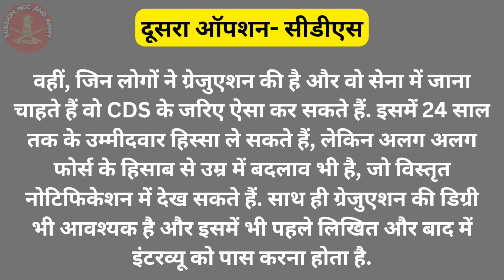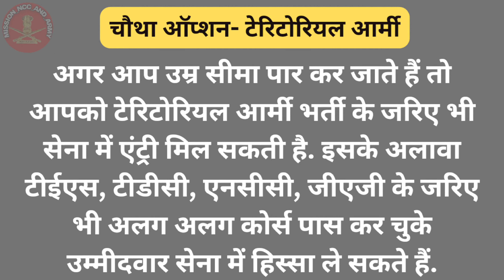अग्निपथ स्कीम के अलावा वो कौन-कौन से तरीके हैं , जिनके जरिए आप सेना में परमानेंट भर्ती हो सकते हैं 😍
Agnipathscheme New update || agniveer me bharti kaise ho || agniveer bharti || army bharti || army kaise join kare ||